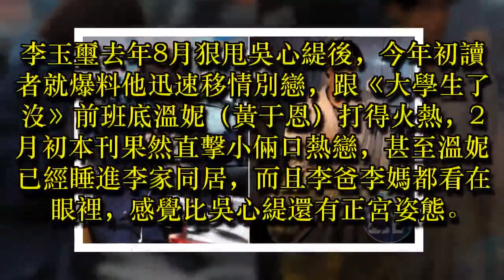【爸媽認證同居中】李玉璽狠甩吳心緹 溫妮無縫睡進他家